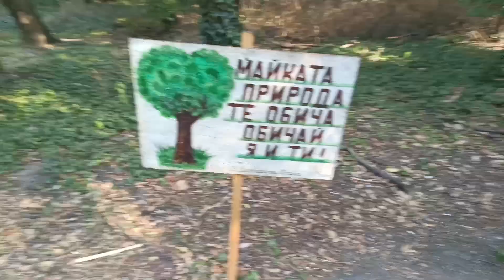Обичай майката природа обича те и тя парк Лаута лято 2024